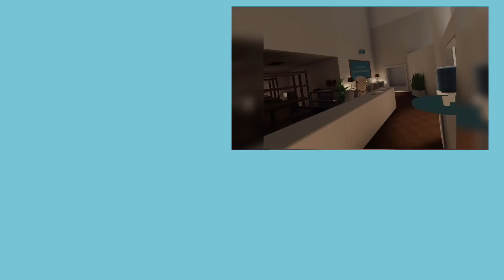Oh sure, they're "LETTER OPENERS"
Difficulty is ramping up and now we can throw stuff?! get ready for more BUDGET CUTS!

Is this the game that makes you want to jump on VR?